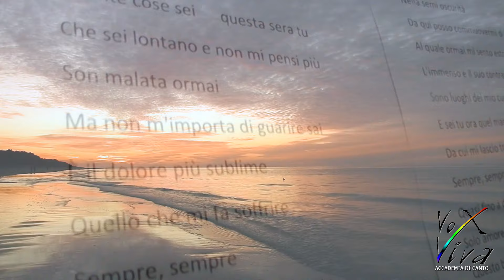Francesca Lai - Sempre (cover) - Accademia di canto Vox Viva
Video girato presso gli studi audio/video dell'accademia di canto Vox Viva.
Riproduzione vietata